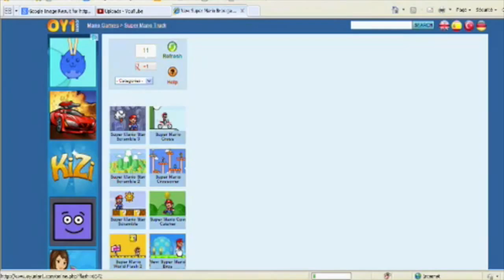MARIO TRUCK - Games - Part 1 - (BETTER VERSION)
ITS THE GAMES AGAIN. wahoo!